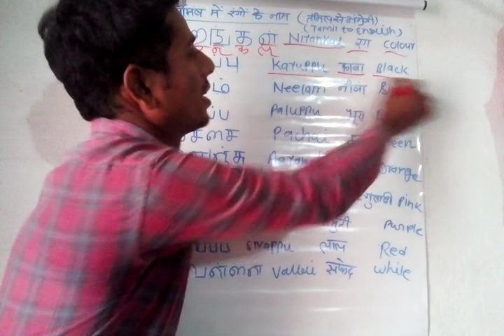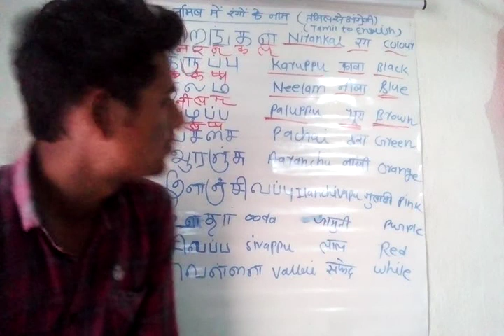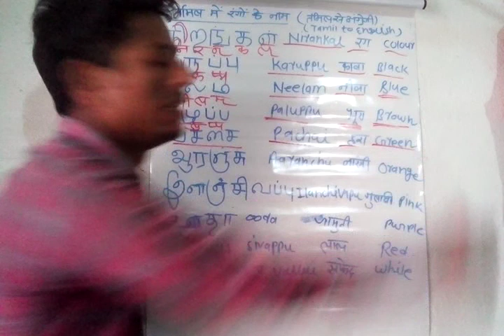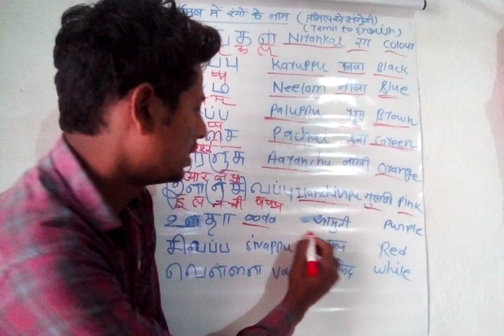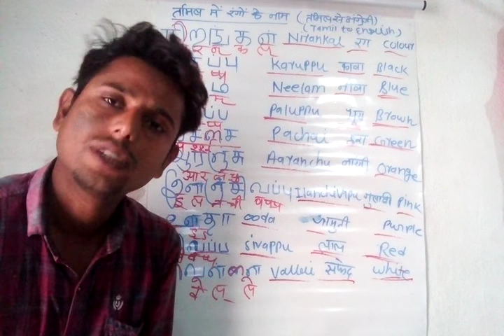30.Hindi to Tamil,Colours name in Tamil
Tamil to English, English to Tamil,Hindi to Tamil,Tamil to Hindi,Rango ke naam Tamil me,Tamil me Rango ke name,
learning tamil through hindi,
rango ke name tamil me
how to know the names of the colour in tamil